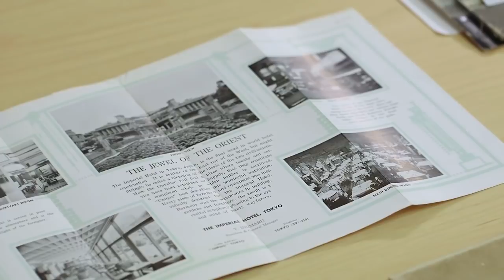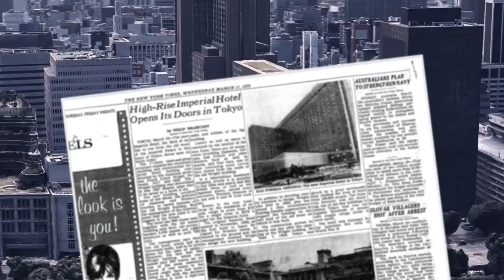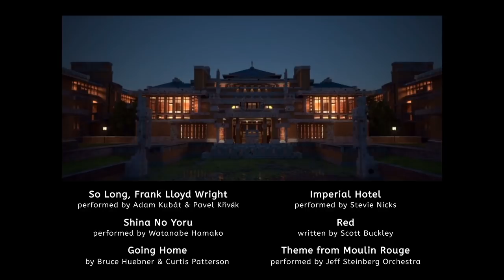Imperial Hotel Tokyo - A Frank Lloyd Wright Legacy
Frank Lloyd Wright's historic Imperial Hotel Tokyo, including rare vintage film and photos. Narrated by Kenneth Ray (courtesy of Charles Rivers Editors). Completed in 1923, it survived the Great Kanto Earthquake on Sept. 1, 1923 and B-29 firebombing raids in March 1945 that destroyed half of Tokyo. During the post-war Occupation the Imperial served as an American military billet. But, by 1967 it fell victim to old age and was demolished. The iconic main lobby was reconstructed in Meiji-Mura architectural park near Nagoya.